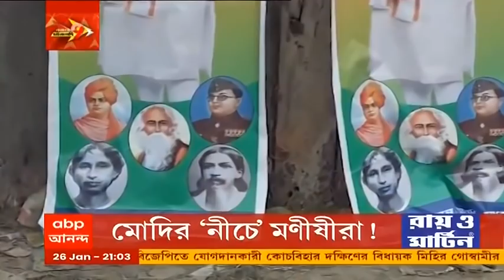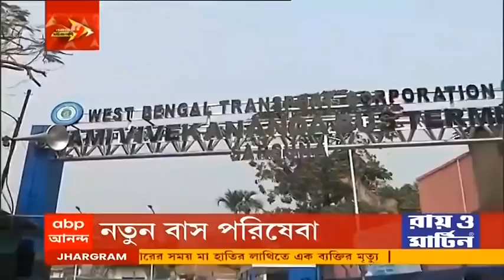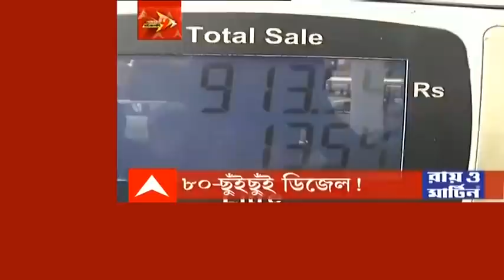কৃষকদের ট্রাক্টর মিছিলে উত্তপ্ত Delhi, বাস ভাঙচুর-পাল্টা পুলিশের লাঠি চার্জ, কাঁদানে গ্যাস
স্বাধীনতা দিবসে লালকেল্লার যে জায়গায় প্রধানমন্ত্রী জাতীয় পতাকা তোলেন প্রজাতন্ত্র দিবসের সকালে সেই খুঁটিতে চড়ে কৃষক সংগঠনের ঝান্ডা লাগিয়ে দেন হরিয়ানা-পঞ্জাব সহ বিভিন্ন রাজ্য থেকে আসা বিক্ষোভকারী কৃষকরা। এদিন সকালে কুয়াশা কাটতে না কাটতেই রাজধানীর রাস্তা দিয়ে ঝড়ের বেগে এগোতে থাকে একের পর এক ট্রাক্টর। মিছিলের চাপে ভেঙে পড়ে পুলিশের ব্যারিকেড। কখনও আন্দোলনকারীদের দিক থেকে উড়ে আসে ইট-পাথর। কোথাও লাঠি বৃষ্টি করে পুলিশ। দিল্লি ঢেকে যায় পুলিশের কাঁদানে গ্যাসের ধোঁয়ায়। শুধু ট্রাক্টরই নয় আন্দোলনকারীদের অনেকে ছিলেন ঘোড়ার পিঠে। দিল্লির আইটিও (ITO) এলাকায় পুলিশের ব্যারিকেড ভেঙে পড়ে। মুকারবাচকে জেসিবি দিয়ে কয়েকটি ব্যারিকেড উপরে ফেলা হয় বলে অভিযোগ। গাজিপুরের কাছাকাছি ব্যারিকেডের পাশাপাশি বাস দাঁড় করিয়ে রাস্তা কর্ডন করে পুলিশ। কিন্তু তাতেও আটকানো যায়নি। তাঁরা ট্রাক্টর দিয়ে সেই বাসের গায়ে ধাক্কা মারেন বলে অভিযোগ। বাসের বাসও ভেঙে গুড়িয়ে দেওয়া হয়।